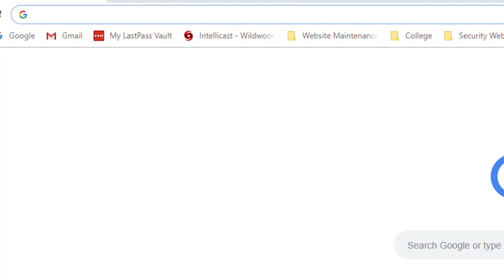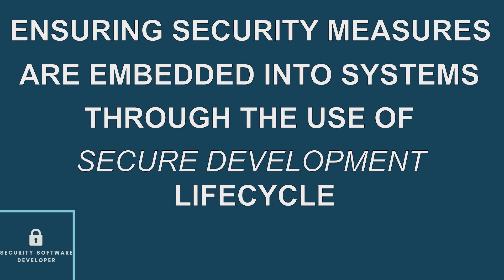Should You Learn Programming for Cybersecurity | Episode 1 of 3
Frequent questions like, "Should I learn programming if I want to pursue a career in cybersecurity?", "Which programming language should I use?" and "Where and when should I learn programming specific to I.T. security are asked around the security community often.  I address this question head-on with a 3 episode series, starting with whether you "Should you Learn Programming for Cybersecurity? - from a student's perspective"
For more information regarding entry-level cyber careers:  visit cyberinternacademy.com